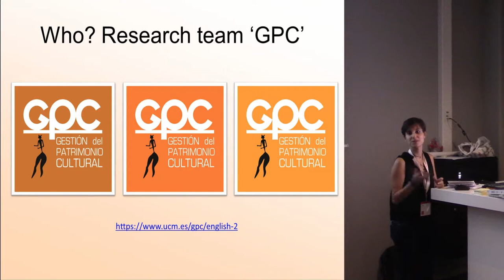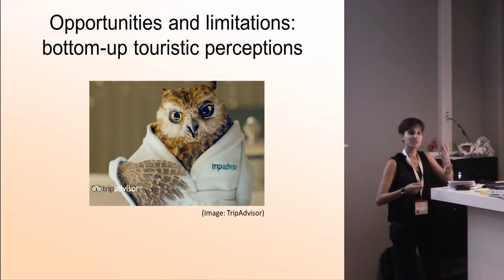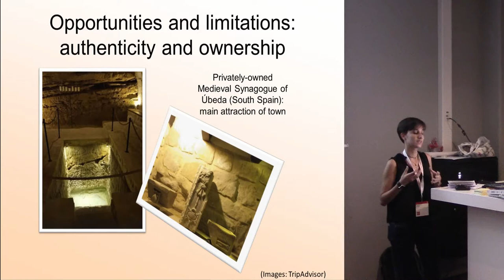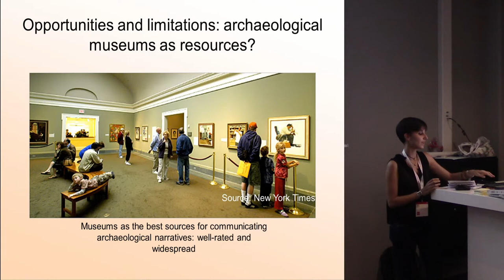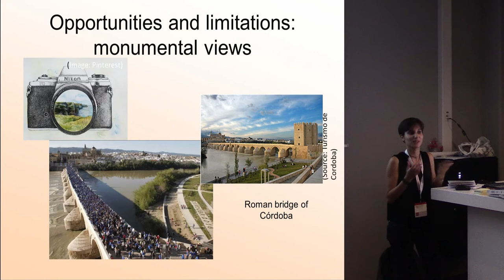Tourism 3.0 and Archaeology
This paper aims to deal with participatory approaches in different World Heritage contexts. Archaeology is not the main focus of the local government’s strategy for tourism in many Spanish sites listed but, are there alternative ways of engaging with it? New touristic platforms are reverting traditional touristic unidirectional discourses from governmental bodies to audiences. Through this sort of products, tourists produce themselves contents (e.g. photographs, facts, experiences…) which are publicly shared. What can these collaborative platforms tell us about archaeological data in economic spheres? Drawing on the contents uploaded by the users of these platforms we will explore these issues.

Author: Corpas, Nekbet - universidad complutense de madrid (Presenting author)
Co-Author: Castillo, Alicia - Universidad Complutense de Madrid